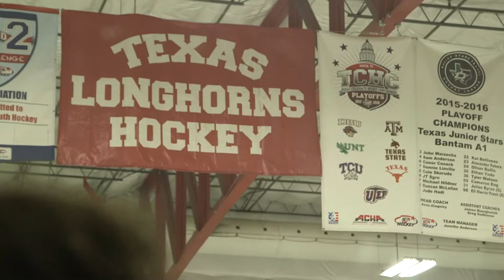Little Bit of Rivalry, Little Bit of College Hockey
Everybody knows the Texas Longhorns for football, basketball, and plenty of other sports. But did you know there is a Longhorn hockey team that plays in Austin? Take a look at the Texas ice hockey team and their recent competition against Lone Star rival Texas A&M